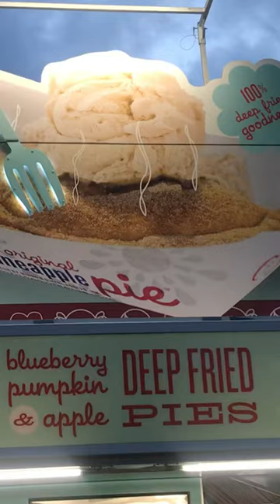Minnesota State Fair 2022 Original Minneapple Pie Deep Fried Apple Pie 🥧 With Ice Cream 🍨 Yummy